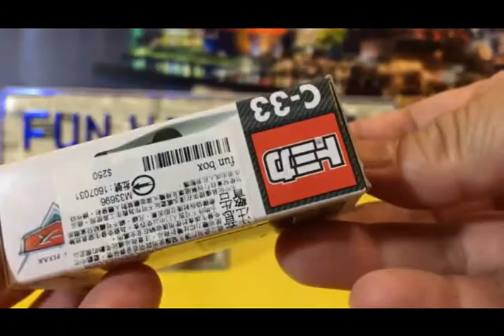unbox Tomica Disney Pixar Car Tomber C-33 03084 pt